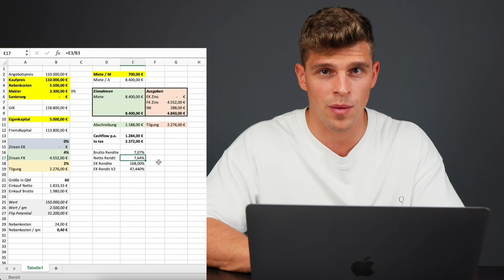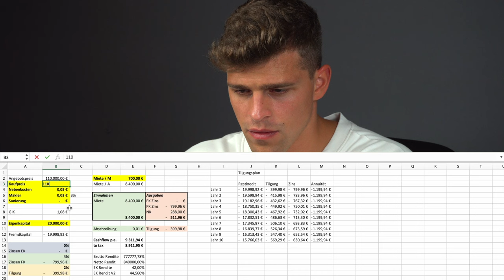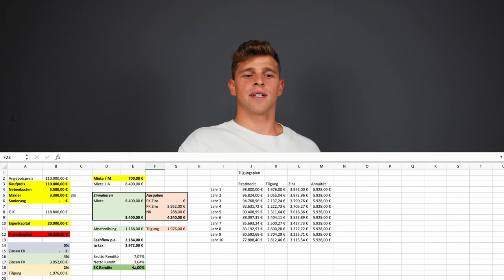UNGLAUBLICHE Rendite mit dieser Wohnung!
Heute stelle ich euch eine spannende IMMOBILIE vor, mit der ich 42% Rendite erziele.
WIE?

Das zeige ich dir in diesem Video.
Bleib unbedingt dran, da ich zu diesem Fall und Weiterem spannende Storys erzähle.

DU WILLST MEHR ÜBER 7 PLUS CLUB ERFAHREN?

Du willst eine KOSTENLOSE Demo?